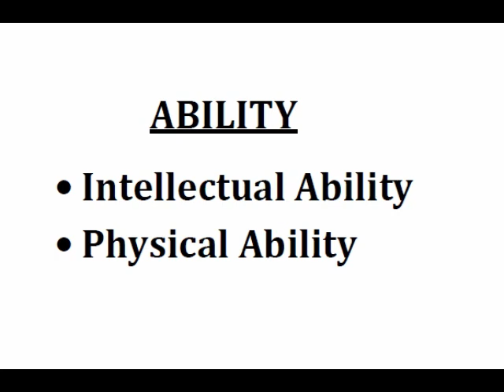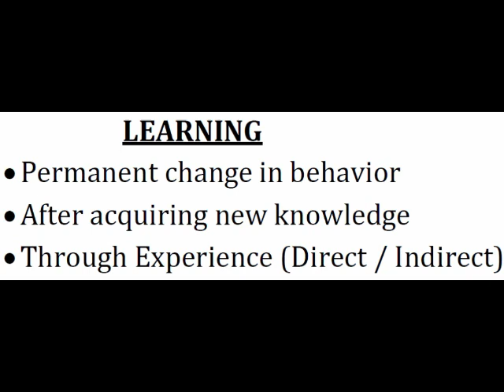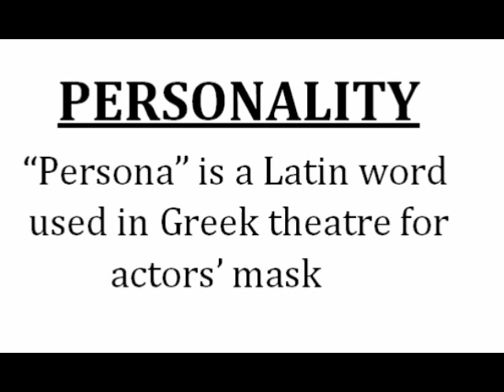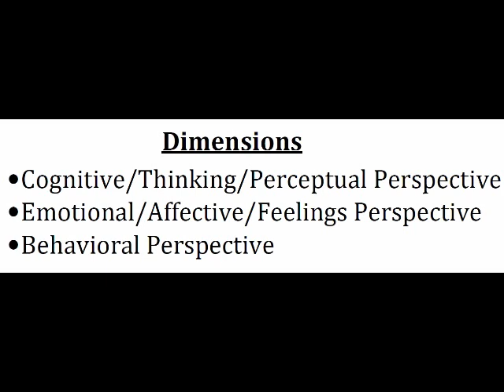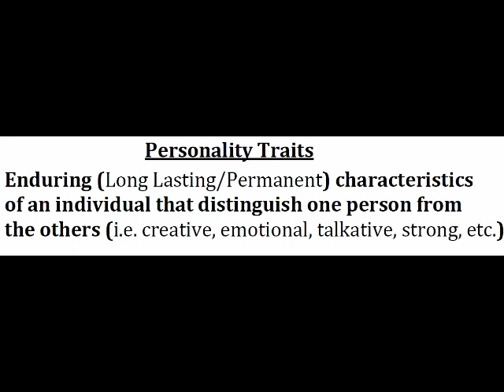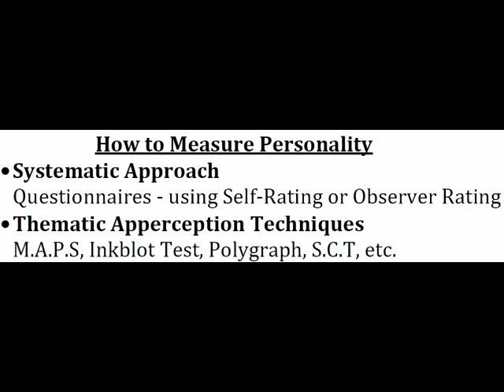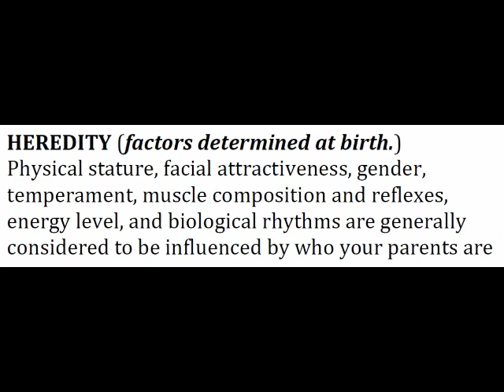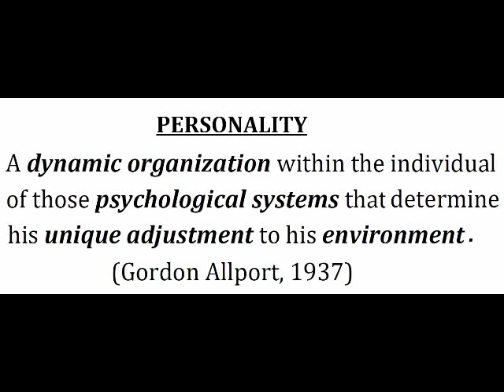Organizational Behavior | Lecture 5 | PERSONALITY | Introduction and Determinants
Introduction to PERSONALITY to understand its concept, determinants and how to measure it.